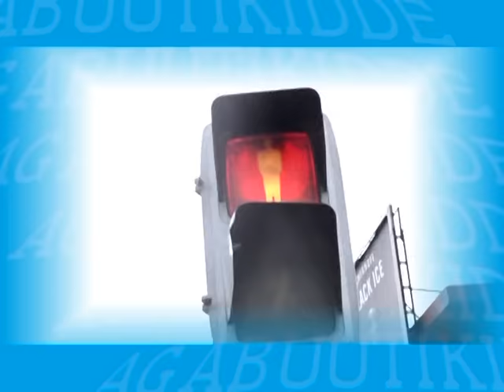Obubbi bw'emmotoka mu ggwanga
Poliisi esabye baddereeva okwongera okuba abeegendereza.

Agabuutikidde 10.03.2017